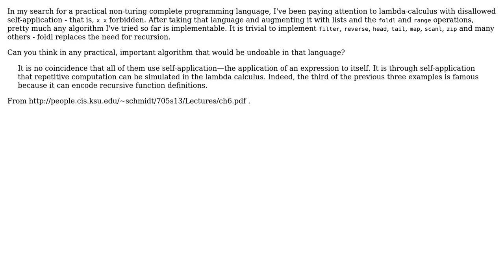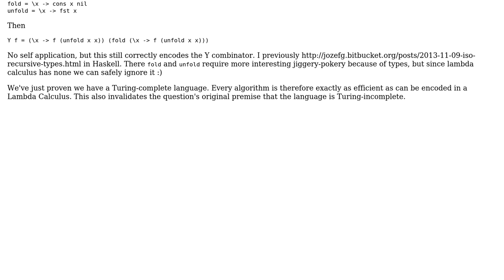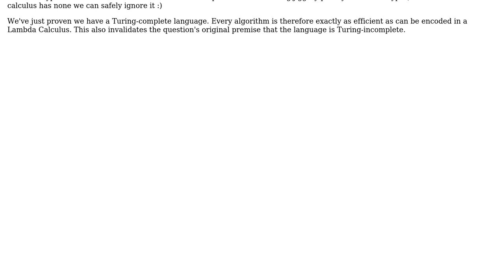Is there any practical algorithm / data-structure that can't be done with non-recursive Lambda...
Software Engineering: Is there any practical algorithm / data-structure that can't be done with non-recursive Lambda Calculus augmented with foldl?

With thanks & praise to God, and with thanks to the many people who have made this project possible! | Content (except music & images) licensed under CC BY-SA | Music | Images & others | With thanks to user Robert Harvey user MaiaVictor user Daniel Gratzer and the Stack Exchange Network Trademarks are property of their respective owners. You are responsible for your own actions.